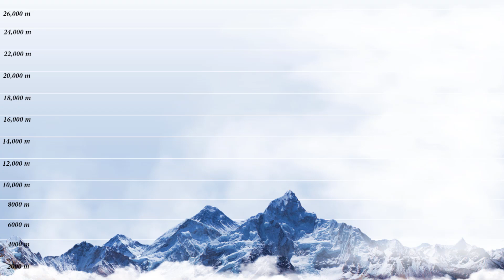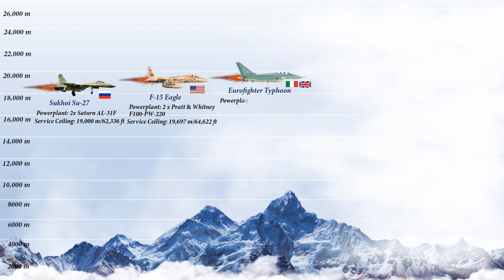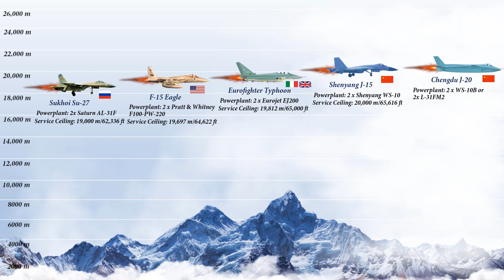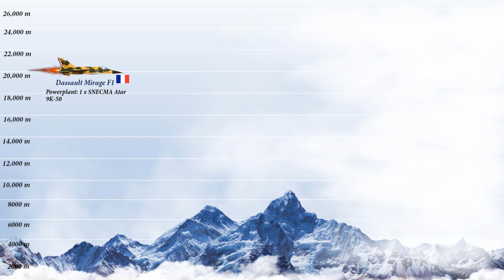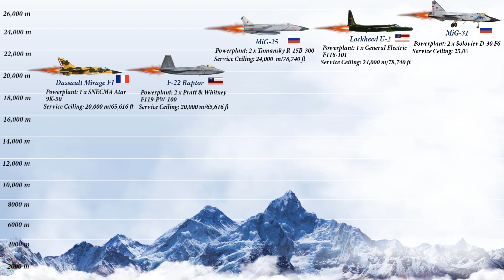Highest-flying Combat aircraft | Active Military Aircraft that can fly at High Altitudes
* Highest-flying Combat aircraft | Active Aircraft that can fly at High Altitudes (2020)*

Video Information:  One of the central reasons behind aircraft altitude is that, as the air gets thinner with every foot climbed, aircraft can travel more easily and therefore move faster and burn less fuel. But how high can they really go? Well, although many jets could fly at higher altitudes, they are usually certified to an altitude giving a wide safety margin. Not all of them can fly up to a certain altitude. Today we’ll present the ‘10 highest flying combat aircraft in the world’ or ‘Military Aircraft with high service ceiling’
Enjoy watching the video. Cheers!!